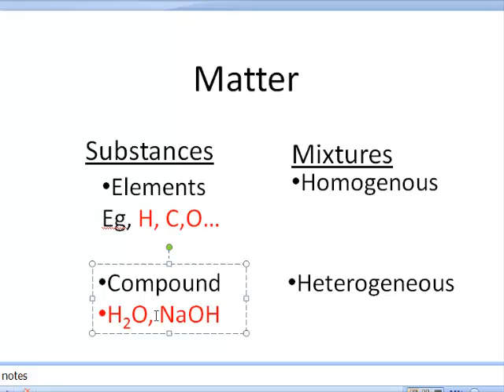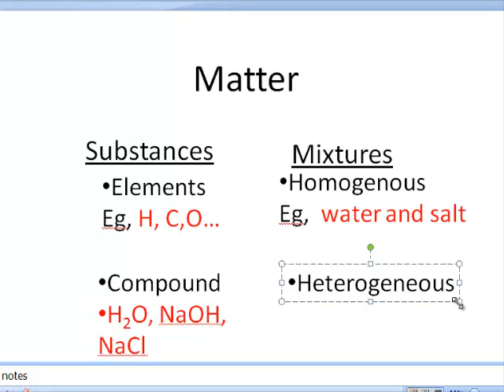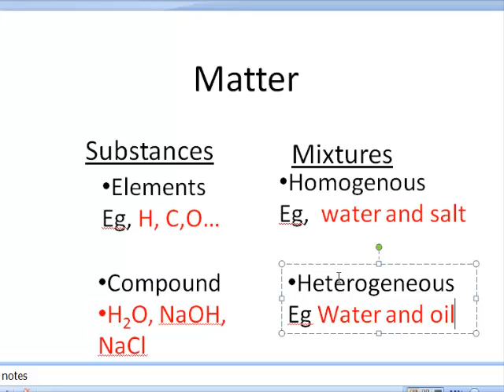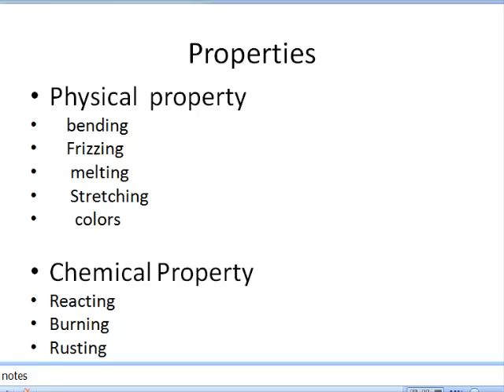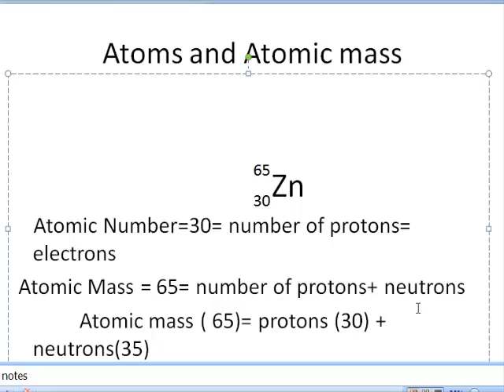Intro to Chemistry lecture in Amharic 1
This video is made for those who speak Amharic and need help on understanding chemistry better. Classification of Matter, diff between element & compound ,homogeneous and heterogeneous mixture, Physical and Chemical Properties or changes.